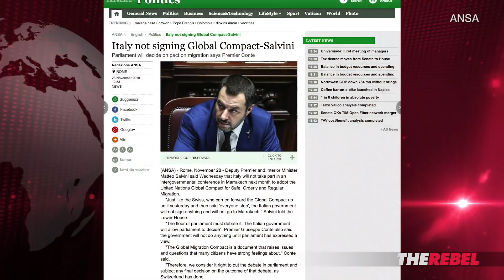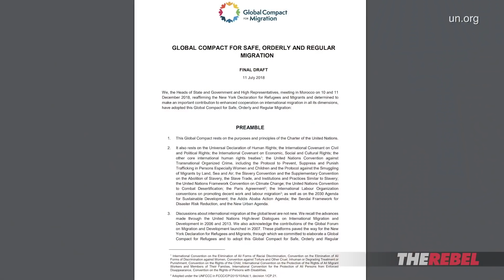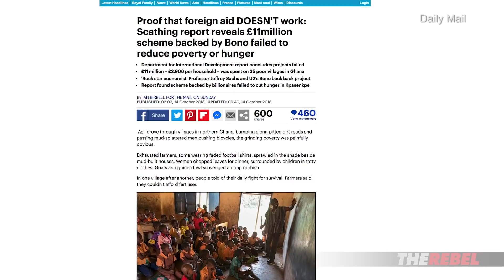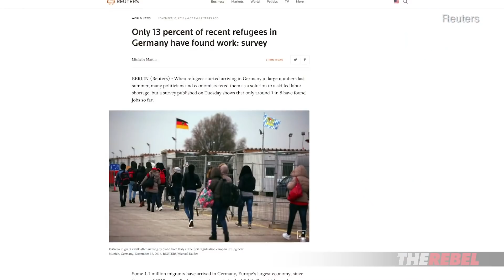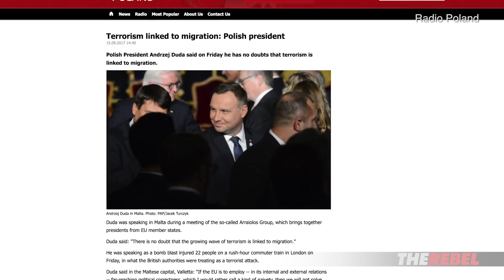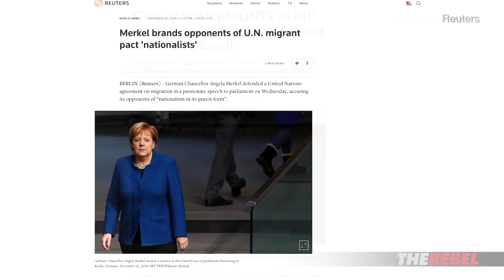Janice Atkinson: What's REALLY in the UN Migrant Compact | Jack Buckby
Jack Buckby of TheRebel.media: We are just weeks away from world leaders signing the United Nation's Global Migrant Compact – an agreement that will see countries lose their ability to control their own immigration laws.